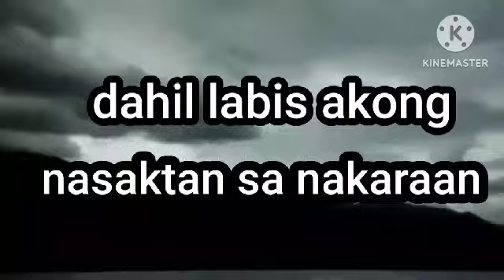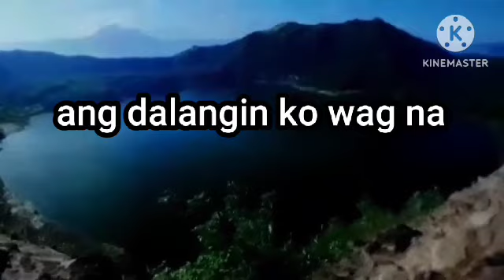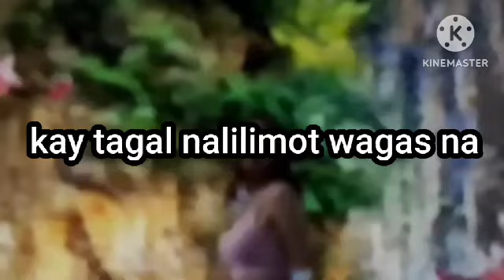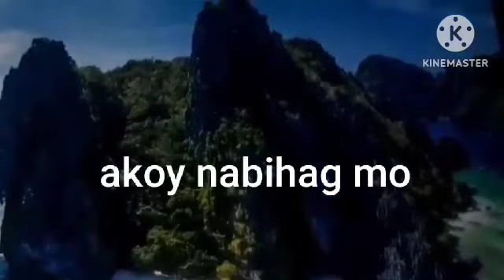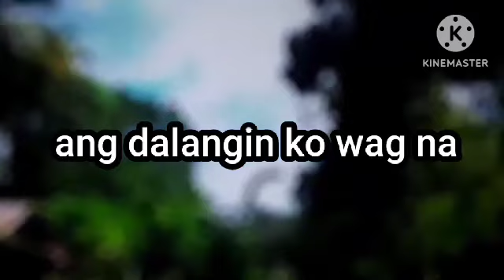AKOY NABIHAG MO LYRICS BY ARNALDO NOVAL DUAMAN